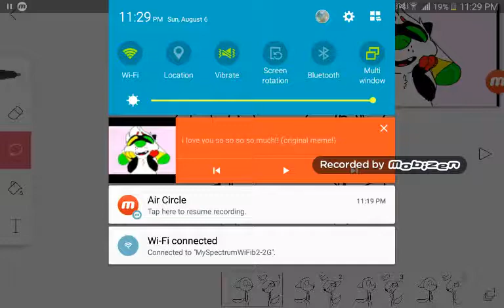I love pup kit so so so so so so so so so so so so so much!